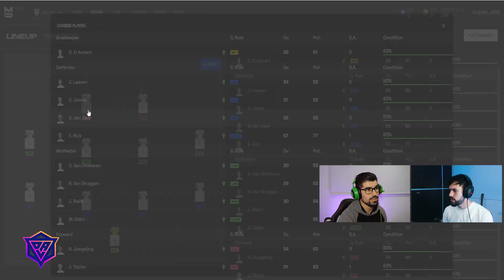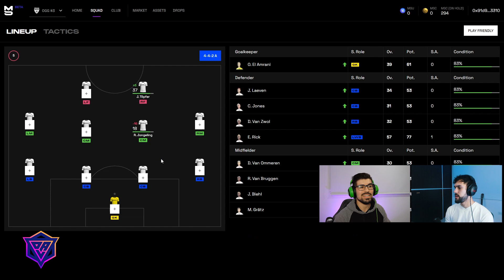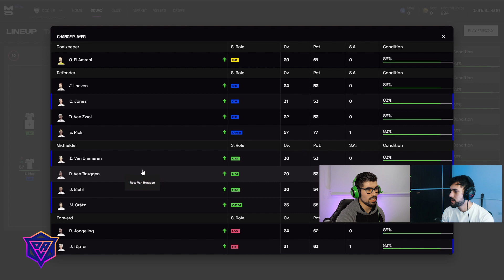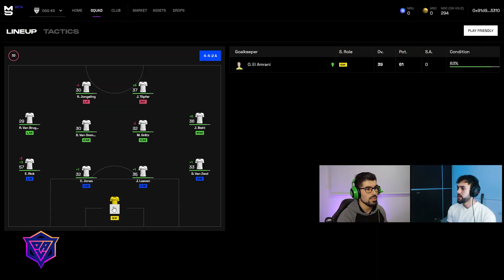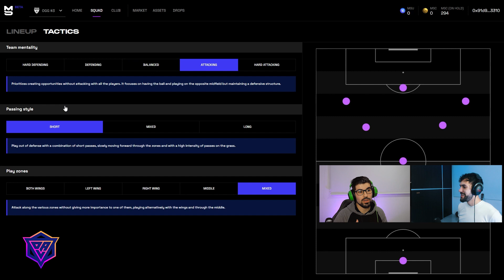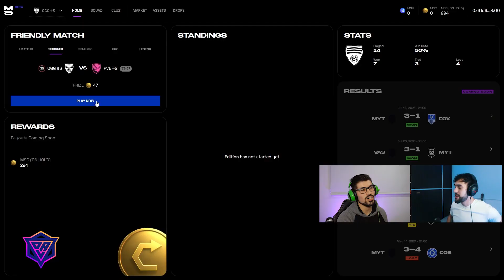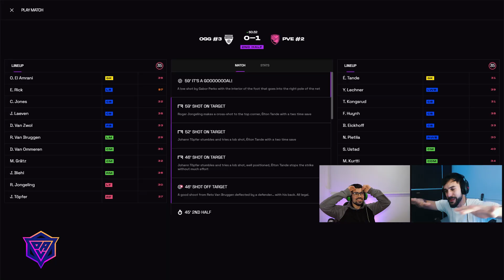MI EXPERIENCIA CON UNA BECA DE METASOCCER ⚽🎮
▶ Hoy le presentamos METASOCCER.
Host 🎤: Moter0.
Speaker🎤: Rock Lee.

▶ Hoy le traemos el segundo video de un juego ideal para los amantes del fútbol: META SOCCER.
Rock Lee y Moter0 analizarán en profundidad las tácticas y estrategias que pueden serte de utilidad al comenzar a jugar. Cómo pensar tu formación, cómo es una beca en este entretenido juego y cómo sacarle su mayor potencial a tus jugadores⚽¿Qué esperas para verlo?👀

METASOCCER es un juego NFT, tipo Manager en el que serás encargado nada más ni nada menos que de la gestión de tu propio Club 😯.

Si te intereso MetaSoccer y quieres saber más no te pierdas este video:

▶ Somos Ola Guild Games ⚡ Si quieres ser parte podes conseguir becas de hasta el 70% en juegos NFT 🤑❗❗¿Qué esperas para ser parte de Ola Guild Games?

▶ Para adquirir tu BECA DE WALKEN 👾🎮 INGRESA A NUESTRO DISCORD

▶ TIEMPOS
0:00 Intro
0:43 Primeros Pasos
2:04 Alineación
7:00 Tácticas
9:06 Partido
10:24 Outro